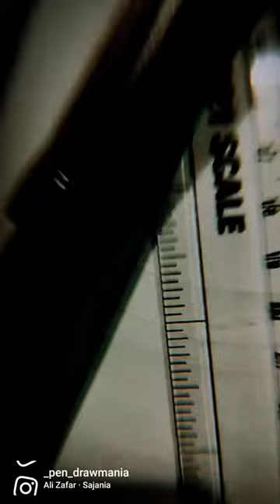guitar mandaladrawing music pen paper youtubeshorts